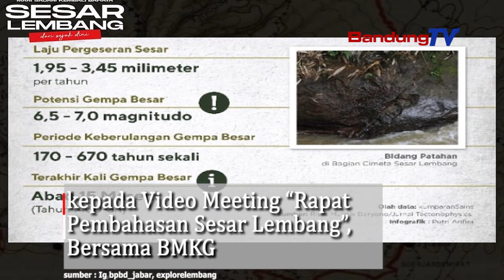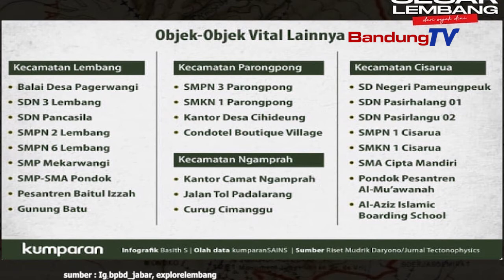Sesar Lembang Gempa Akan Hebat, Itu Hoax,Tapi Masyarakat Dituntut Waspada !!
Kepala Pelaksana Badan Penanggulangan Bencana (BPBD) Jawa Barat
Dani Ramdani mengutip kepada
Video Meeting “Rapat Pembahasan Sesar Lembang”
Bersama Badan Meteorologi Klimatologi dan Geofisika (BMKG),
Dani Ramdani menjelaskan,
jika 3 segmen sesar Lembang bergerak bersamaan
akan menimbulkan gempa bumi
dengan kekuatan maksimum sekitar 6.8-6.9 Mw
Hingga saat ini, aktivitas gempa bumi terakhir
yang terekam seismograf BMKG yaitu tahun 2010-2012,
sebanyak 14 kejadian. Dan dari kejadian tersebut
hanya 1 gempa bumi yang dirasakan (28 agustus  2011)
Gempa bumi di Sesar Lembang,
belum dapat diprediksi,
sehingga informasi bahwa tahun 2021,
Sesar Lembang akan melepaskan energy
yang dikumpulan sejak 2012 adalah informasi hoaq (tidak benar)
Sesar lembang memiliki potensi kegempaan,
tetapi kapan terjadi dan besar magnitude
belum bisa diprediksi